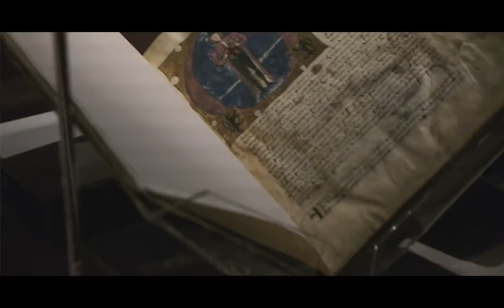Introduzione alla mostra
Simone Baiocco, conservatore di Palazzo Madama, ci introduce con questo breve video al figura di Antoine De Lonhy, che possiamo considerare a pieno titolo come artista itinerante.